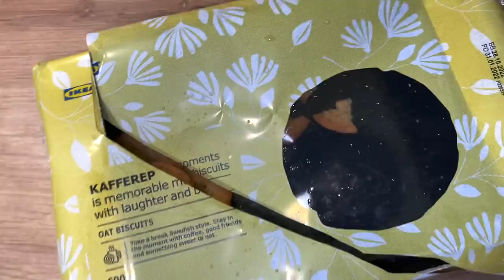Glow up with me before vacation ✨ Facial, Nails, letzten Besorgungen...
hey babes!!

podcast - spillingthechai (spotify, amazon music, deezer - free link auf instagram @spillingthechai.podcast)